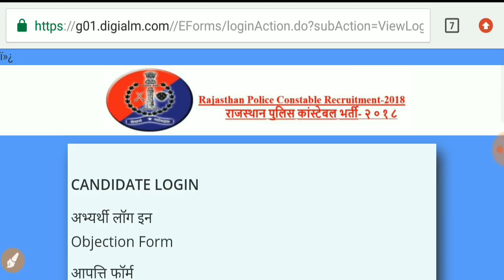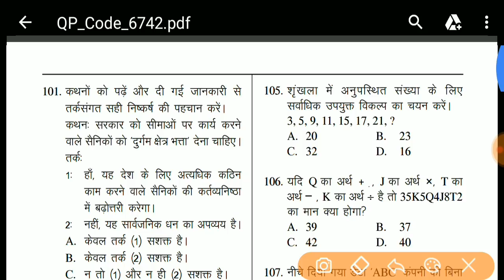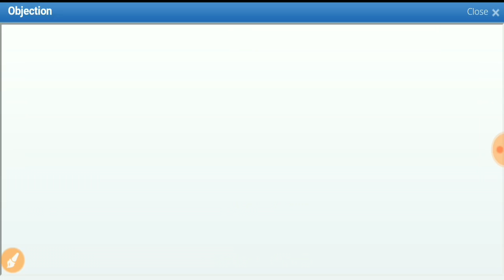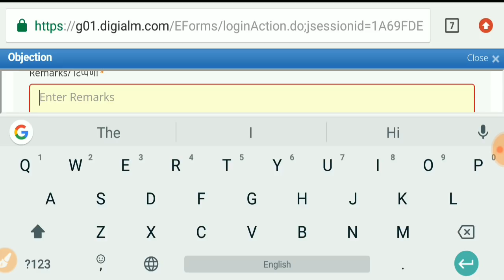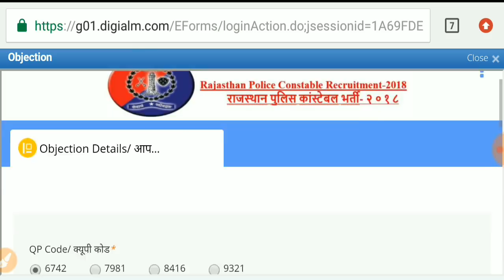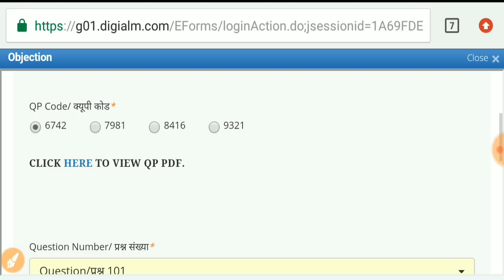Rajasthan Police Constable 2018, Objection कैसे करें, ध्यान दें इन बातों का,Wrong Question का, Hindi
इस video में हम आपको राजस्थान पुलिस Constable परीक्षा 2018 की Answer key के Objection के बारे में विस्तार से जानकारी देंगे

SSC MTS
SSC Constable GD
SSC CGL
Latest vacancy
Salary
Promotion
MP patwari
MP Vyapam